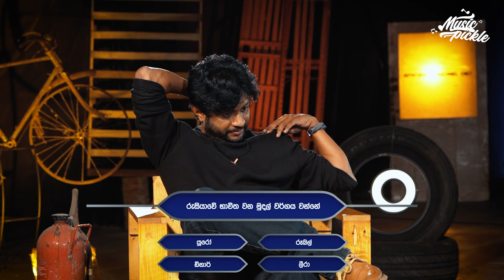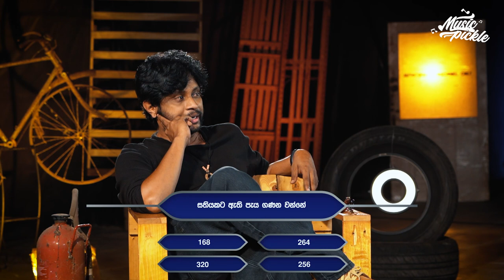පොදු "සිත්තරා" මැවූ කලණ - ෆැලන් - මිෂෙල් | Podu Season 2 | Music Pickle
පොදු Season 2 මේ දවස්වල කාගේත් ආදරය දිනා ගනිමින් TV දෙරණෙන් Telecast වෙනව.
මේ Teledrama එකේ තියෙන ලස්සන ගීතයක් "සිත්තරා".
ඒ ගීතය නිර්මාණය කරන්න ලොකු team එකක් සම්බන්ධ වුණා.අද Music pickle එකට ඒ අතරින් තුන් දෙනෙකුට අපි ආරාධනා කළා.
ඒ තමයි පොදු drama එකේ ප්‍රිමාල් ඒ කියන්නේ කලණ ගුණසේකර,දුෂී ඒ කියන්නේ මිෂෙල් දිල්හාරා සහ සිත්‍තරා ගීතය ගායනා කළ ෆැලන් ඇන්ඩ්‍රියා.
ගීතය ගැන විස්තර දැන ගන්නත්,ඔවුන්ට අපි දුන්න challenges මොනවද කියල බලන්නත් එකතු වෙන්න අදත් Music pickle සමගින්.

Production Manager : Samith Roshan
Executive Producer : Dilini Madusanka Perera
Assistant Producer : Charitha Gangewaththa
Director of Photography : Dammika Dissanayake
Camera Operators : Akila Heshan
Camera Assistants : Lakshan Dilruksh | Ravindu Kalhara
Post Production Supervision : Dasun Prabhashwara
Editor/Colorist : Sanduni Malshani
Special Thanks : Udayanga & Team | Nisanka Weheraduwa
Production : IdeaHell